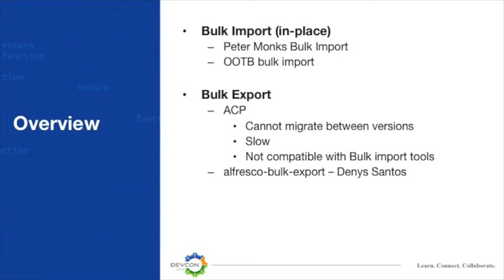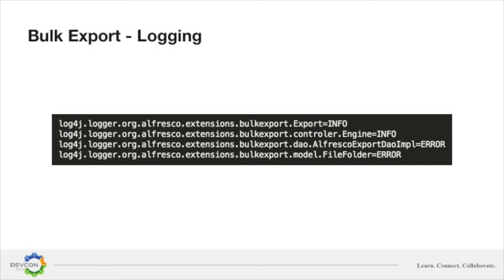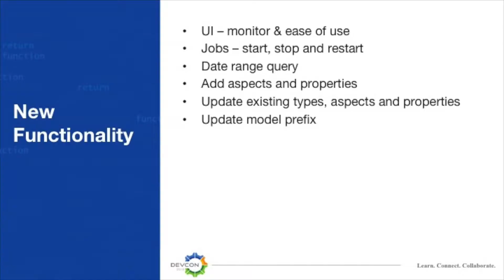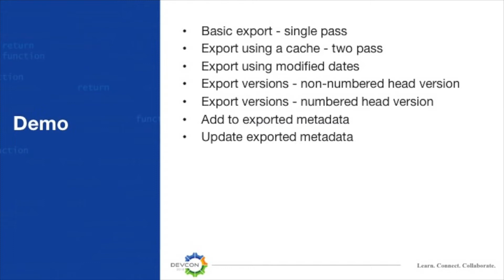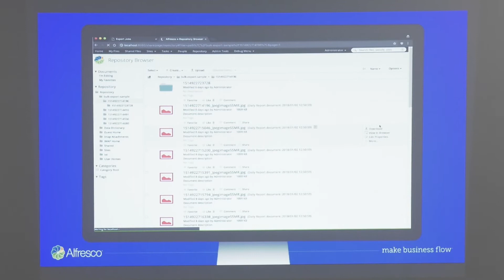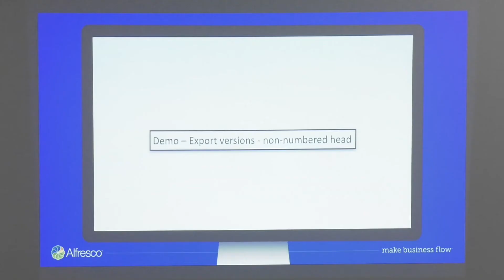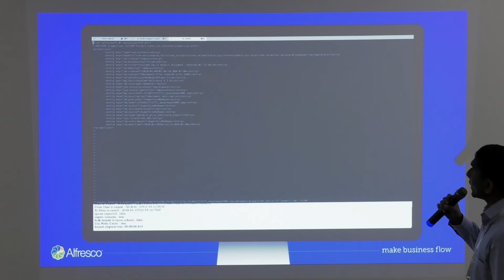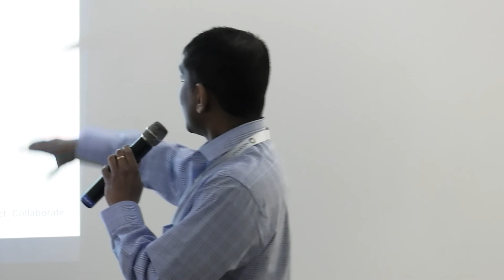Alfresco DevCon 2018: Alfresco Bulk Export Tool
Vijay Prince, Zia Consulting

I will explain how I have extended the Bulk Export Tool and demonstrate how to use the tool for large scale Alfresco to Alfresco migrations. Things I will be demonstrating include: * The new UI for triggering and monitoring exports * Perform incremental migrations by using the modified date * Add/update aspects and properties to the export so that migrated documents can be identified/tracked * Pause/resume capability that can be useful for large exports More details on the tool can be found